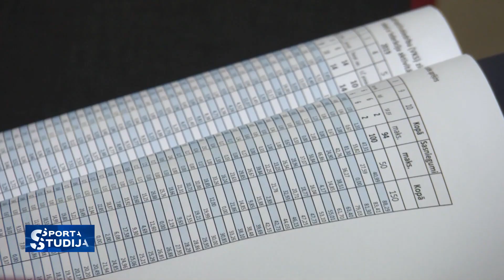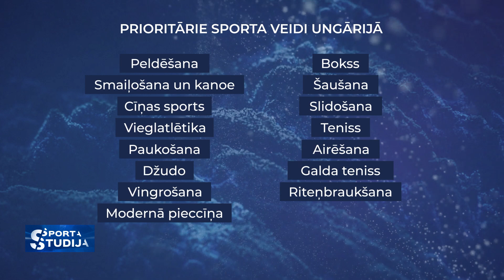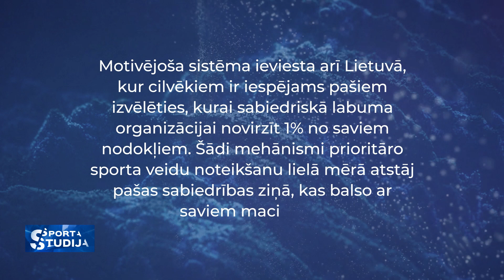Prioritārie sporta veidi: kā tie varētu izskatīties praksē?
Kamēr Latvijā par prioritārajiem sporta veidiem turpina diskutēt, Ungārijā tie jau ir noteikti un funkcionē.